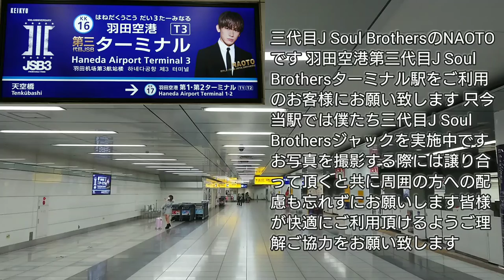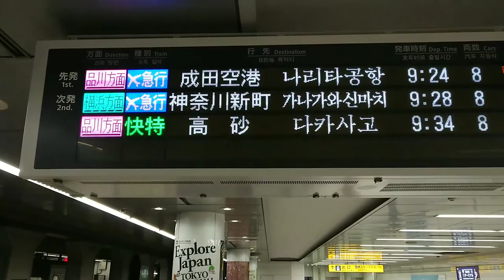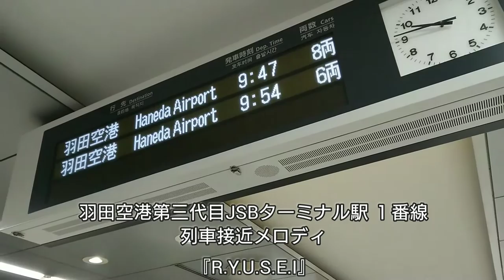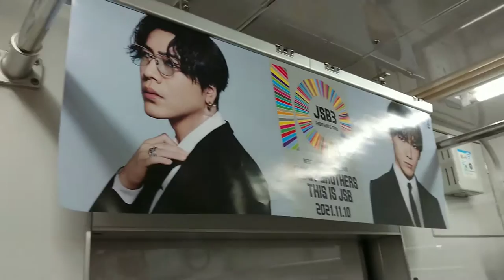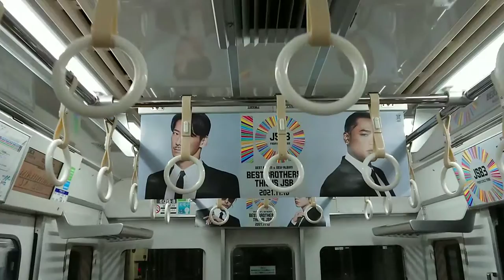京急 羽田空港第三代目JSBターミナル駅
京急と三代目J Soul Brothersコラボ で羽田空港第三ターミナル駅が羽田空港第三代目J Soul Brothersターミナル駅に
メンバーによる構内放送。ラッピング、広告ジャック電車
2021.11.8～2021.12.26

00:00 NAOTO  駅構内放送
00:27 小林直己
00:56 ELLY
01:18 山下健二郎
01:38 岩田剛典
02:00 今市隆二
02:17 登坂広臣
02:38 接近メロディ２番線
03:40 接近メロディ１番線
04:04 600形ラッピング電車